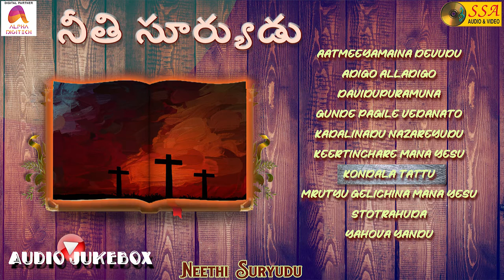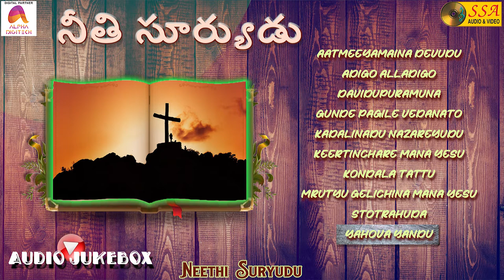నీతి సూర్యుడు - Audio JukeBox | Christian Devotional Songs | K Anupama Wilson | SSA Audio & Video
*Songs*
Aatmeeyamaina Devudu - 00:00
Adigo Alladigo - 04:44
Davidupuramuna - 09:01
Gunde Pagile Vedanato - 14:24
Kadalinadu Nazareyudu - 19:00
Keertinchare Mana Yesu - 25:02
Kondala Tattu - 28:37
Mrutyu Gelichina Mana Yesu - 32:50
Stotrahuda - 37:13
Yahova Yandu - 40:51

*Song Credits*
Album : Neethi Suryudu
Singers :Anupama Wilson, Pushapa latha, B Ramana, D Sujatha
Lyrics : Lakshmi Wilson
Record Label : SSA Audio & Video
Digital Partner : Alpha Digitech

song details
song : Aatmeeyamaina Devudu
singer :  Anupama Wilson, Pushapa latha

song : Adigo Alladigo
singer :  Anupama Wilson

song : Davidupuramuna
singer :  Anupama Wilson, B Ramana

song : Gunde Pagile Vedanato
singer :  Anupama Wilson

song : Kadalinadu Nazareyudu
singer :  Anupama Wilson

song : Keertinchare Mana Yesu
singer :  Anupama Wilson

song : Kondala Tattu
singer :  Anupama Wilson

song : Mrutyu Gelichina Mana Yesu
singer :  D Sujatha, Pushpa latha

song : Stotrahuda
singer : B Ramana

song : Yahova Yandu
singer :  D Sujatha